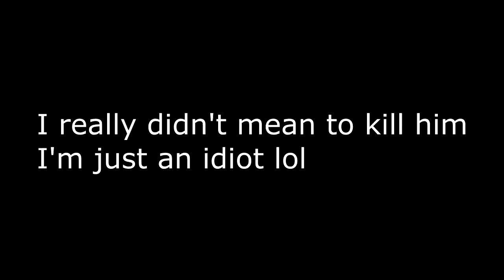Getting my revenge....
I really didn't mean to kill him, I'm just an idiot